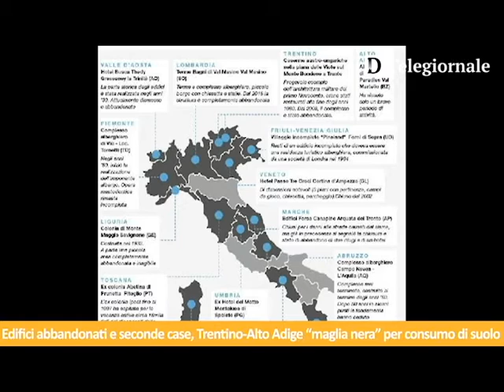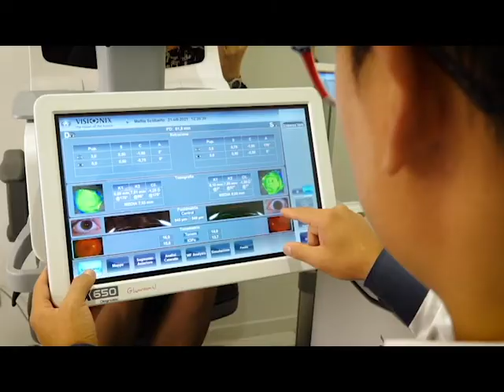Tg de Il Dolomiti | 15.04.2022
Le notizie de Il Dolomiti di venerdì 15 aprile lette da Nereo Pederzolli con CAF ACLI (Trento) e GlamVision Ottica